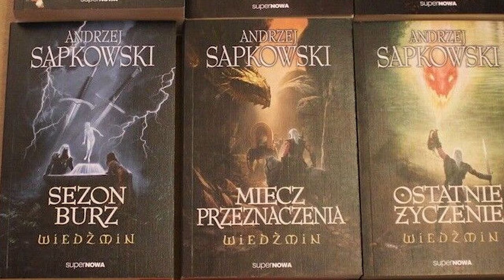3 WIEDŹMIN 3 NAJLEPSZY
3 WIEDŹMIN 3 NAJLEPSZY? Na pewno? Przekonajmy się! Zapraszam do oglądania!

💪 Każda Łapka, Subskrypcja, Komentarz daje mi potężnego kopa w tyłek do dalszego tworzenia materiałów dla was.

❤️ Bardzo Dziękuję Moim Wspierającym, Dzięki Wam Mam Większą Motywację Do Prowadzenia Tego Kanału!
- Barnes
- Kasia
- ejczi dejti
- master człowiek
- Norbol
- FBI Polska
- Waif Rem
- Wilk MD
- ul1czn1k
- TheMark
- Adam Borkowski
- Kamileczek
- MateuBlack
- Konrad_PL
- Tomet1997
- WLT
- Syanna Sylwia Anna
- Selena
- Laqerowski
- Nika
- Reiwilo
- Lekkie Śpiewanie
- Geralt z Rivii
- ROJU
- madara855
- tomasz Nowak
- 7luzny
- kuba fryc
- Wilku
- Bezimienny
- PIKSELOWY ŚWIR
- śmieszek
- Veltonire Victor Squlghulius
- Majin Rybson
- Turas
- GIBI
- Fin
- WarnedSmoffy
- patryk kozak
- Copious_Plains
- ShepardPiotr
- ssjb jonek
- Wiedźmiątko Vernoniątko
- Agniecha1991
- Karol Paluch
- Pingwin z Arki Noego
- Patrykoss
- subzero223
- Digital Gamer
- Zoran
- Senator Nivellen
- Marcin
- Zanosi się na burzę
- cataclysm
- Mateusz Rutka
- lisuv
- B4rtek 77
- Mr_kaszanka
- Szymon Kramarz
- _Waski_
- Typowy Janusz
- bialy mis
- Rachel Roth
- Wielka Eminencja
- Majster Przemko
- woda mużynianka
- KORREU
- rafał gronowskiXD to nie moje nazwisko
- Krime
- Krystian Szary
- Rurek Reptylianin
- Demon Vector
- Motoassassin528
- kape
- KORREU
- SON
- Ares
- Ryszard Pejanowicz
- Kurwisyn
- Evil Adventurer
- Jakub
- Adrian Sładkowski
- FenixReaper
- szymon
- Mistus
- Agreel
- BART
- ZWK
- Walg Games
- Hot coffee
- Bartosz
- Marcel Owsianik
- Lena Auditore de Marvello
- Cahir Mawr Dyffryn aep Ceallach
- Verix
- _mikarami_
- w0joZ
- RbT
- Istota Żyjąca
- Marcel Kopiński
- Moderator Balder
- Kazik3Wielki
- Verin800
- vipson
- lizu_sus
- subzero223
- Kajooscap
- Jakub Religa
- Javed
- Naukowid
- Kuba Raszkowski
- Juarez120 The Player
- Klisiastyyy
- Kat
- grzegorz rybak
- Krzysztof Baran
- Ketofii
- bleidd.
- Edinson 3533
- DragON
- Michał Wojciechowski
- Agreel
- Jacob Forest